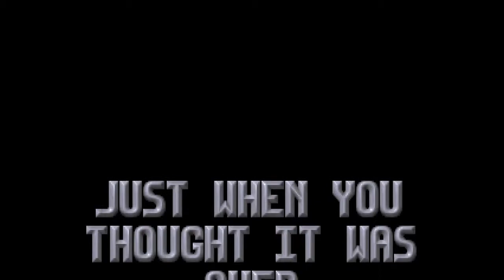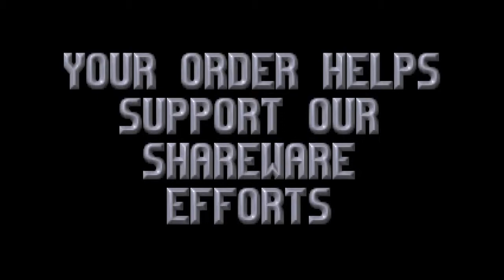Epic Pinball Shareware Outro (60fps)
(60fps if you're watching in HD)